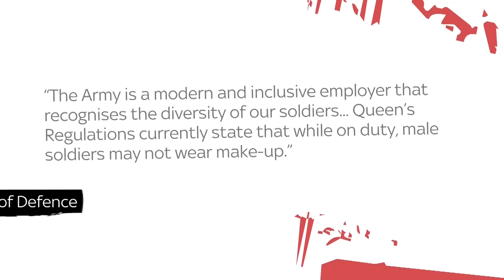Soldiers wearing make-up is 'plain nonsense' | The Pledge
Nick Ferrari thinks it is 'plain nonsense' to allow male soldiers to wear make-up on duty, calling the army's latest concept clear "virtue signaling".

and download our apps